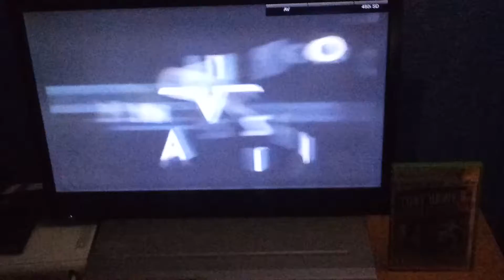Activision/Neversoft Entertainment (2003)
Taken From "Tony Hawk's Underground" For The Xbox